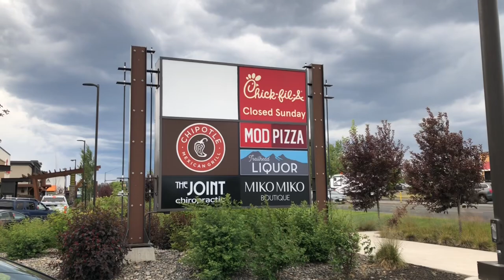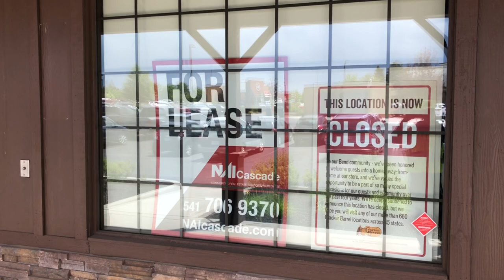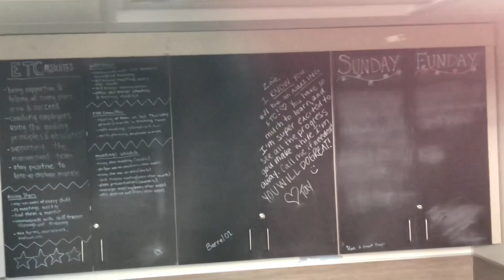Abandoned Cracker Barrel Old Country Store - Bend, OR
I have stumbled upon at an abandoned Cracker Barrel Old Country Store in Bend, Oregon. It opened in February 2019 and then in March 2023, the restaurant has shut down for good due to pandemic. Not only that, the Tualatin and Beaverton store locations were also affected by the closure. It’s a shame that those places didn’t last so long. Speaking of the former Bend Cracker Barrel, the inside is completely empty and no powers were turned on except the kitchen part is on but small amount. You don’t see too many of them abandoned.